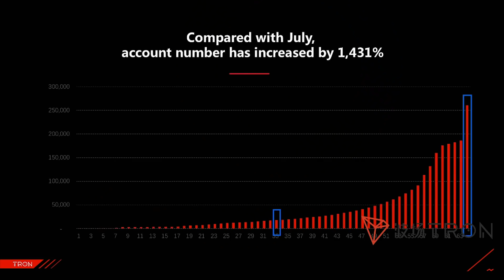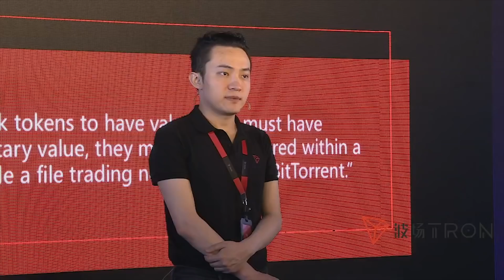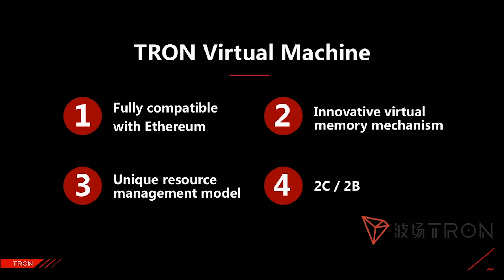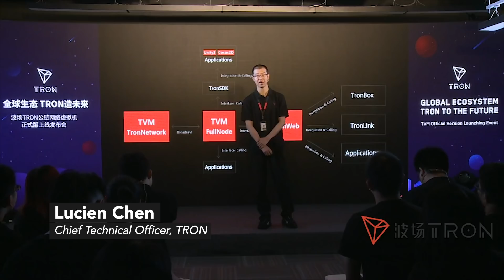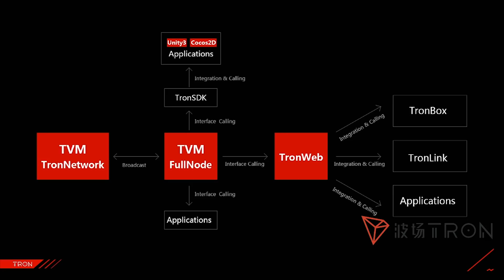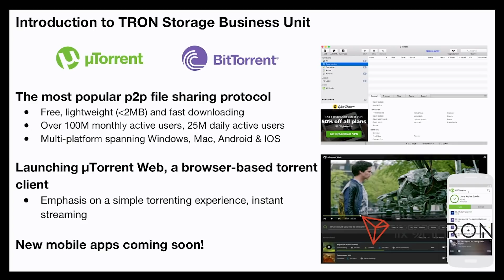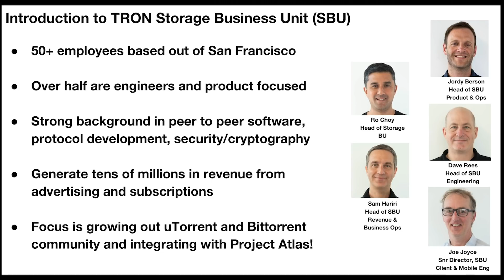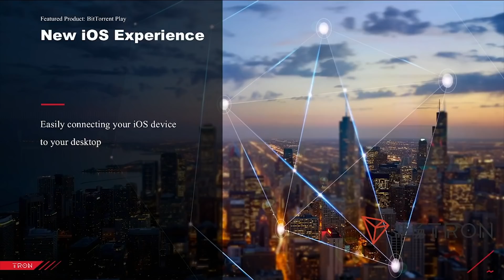TRON Virtual Machine Mainnet Launch - Livestream Recap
Learn more about TRON Virtual Machine (TVM) Mainnet Launch.